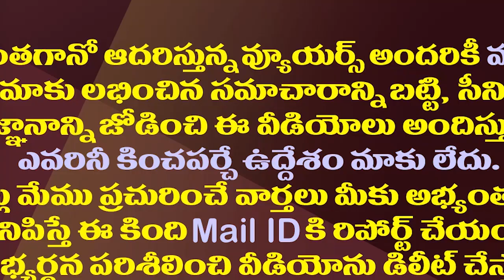నిజంగా కన్నాకు అంత సీన్ ఉందా!||Kanna lakshmi narayana really have that much scene!